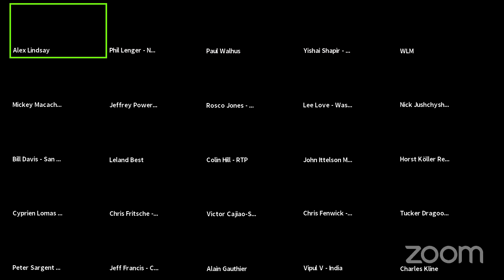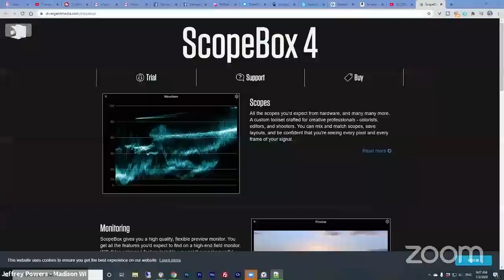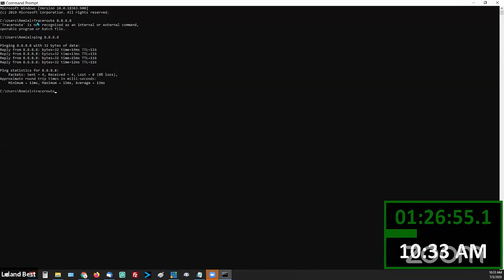Gorilla Techniques for Lighting, 3D in Movies, Keeping the Studio Cool and Quiet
Welcome to Office Hours daily discussion of all things video related. Join Alex and a panel of content creators as we answer your questions:
Office Hours for July 3, 2020 - Office Hours 102
00:00 - Intro
5:13 - Gorilla Techniques for lighting without a light meter
8:04 - Pre-amp for a Heil PR40 connected to ATEM Mini into Macbook 2013
10:00 - Best way to handle Metadata
14:47 - Suggestions for microphone and gear for outside
20:48 - Tips on taking care of your voice
23:49 - CPU usage on Mimo live on a Macbook
29:35 - 2nd hour on Scopes
30:45 - What is ping, and how can I reduce it?
33:56 - Newer Apple TV with Sienna NDI app for deployment
35:10 - Drive in movie screen suggestions
38:10 - 4k content from Media closet to Fireplace TV. Gear?
40:00 - Pay rates on the Hamilton production
41:38 - Dual input RTMP solution for redundancy
43:10 - Tool on Mac that gathers windows on multiple monitors into one
43:55 - Is 3D in movies dead?
48:38 - How are you using a video hub to ATEM
51:12 - Best way to get started with live streaming as a developer
51:40 - Is there an audio to IP box to pick up atmosphere
54:19 - Outside of constellation, what other routers might you recommend
56:27 - Who uses Mac, PC
59:00 - Air solutions in the studio without noise

Second Hour: 8-9am - Green screen Compositing
Join Special Guest Steve Wright, author of “Digital Compositing for Film and Video” as he discusses green screen tips and tricks. This part of the conversation will be posted at a later date. Watch this channel for more information.

This is a multi-hour event, with the first hour streamed. You can join the conversation as a panelist or attendee to get the deep-dive information you desire.